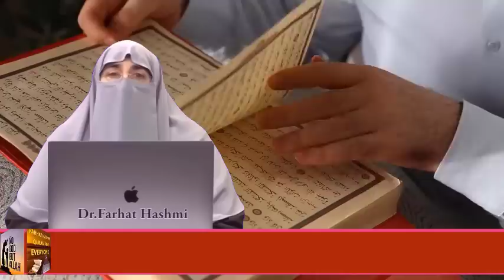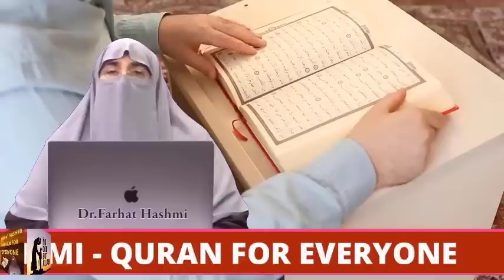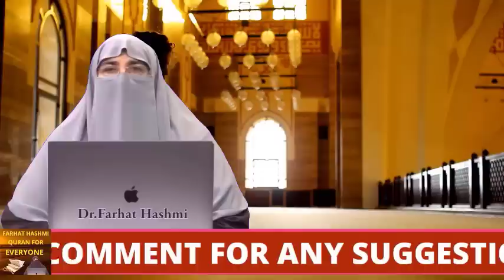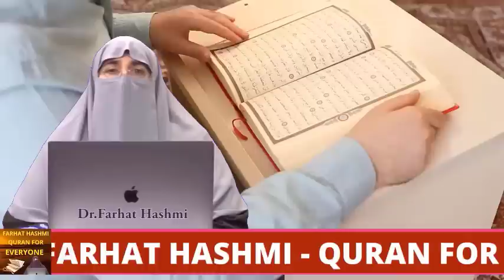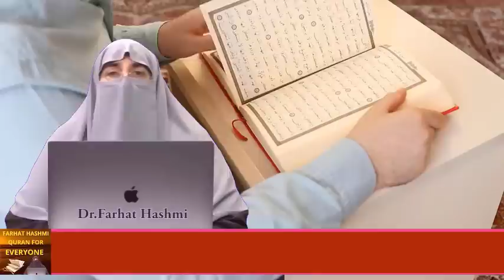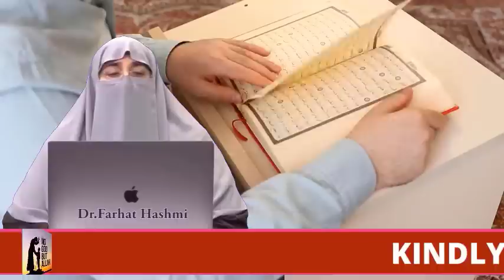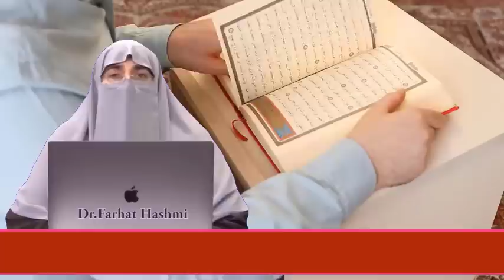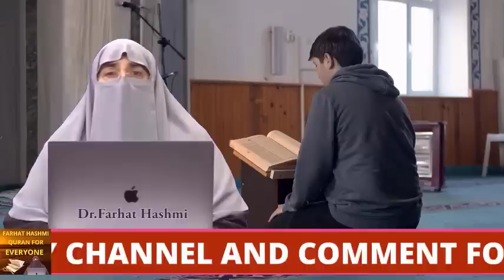Achhi Maain Achhi Naslain | Part 2 | By Farhat Hashmi